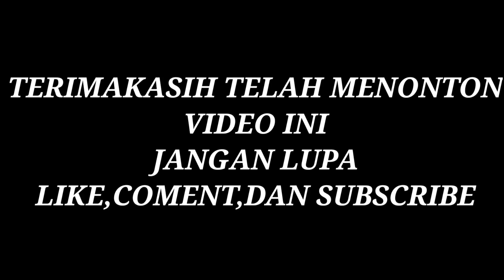MEMBUAT BUS OLENG DARI KARDUS! | Mikael Family